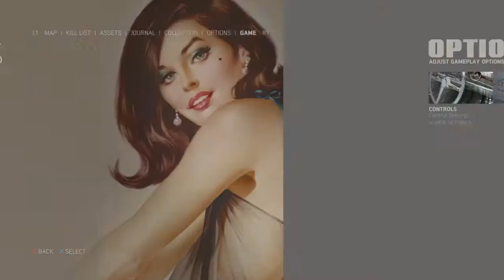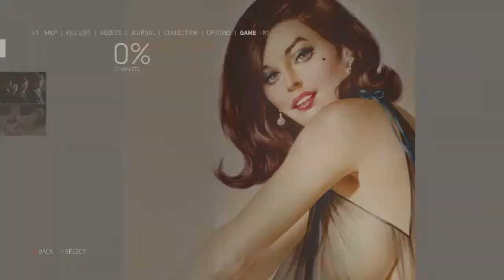Mafia III: Definitive Edition Closed Casket trophy 1.12 update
Easy farm early in mafia 3